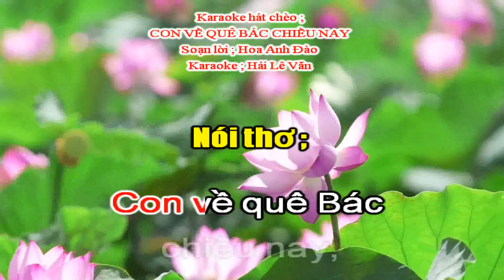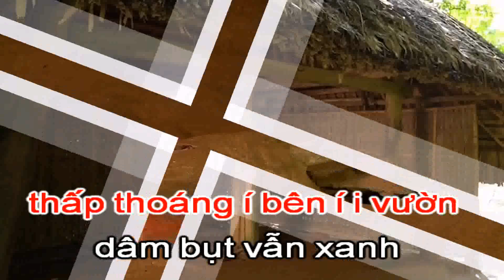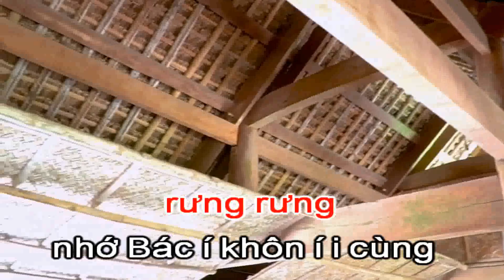Karaoke Hát Chèo ; CON VỀ QUÊ BÁC CHIỀU NAY _ SL : Hoa Anh Đào _ Điệu Đào Liễu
Karaoke hát chèo ; Con về quê Bác chiều nay
Soạn lời ; Hoa Anh Đào
Con về quê Bác
chiều nay,
Hàng dâm bụt vẫn
xanh dầy nhớ thương,
Tiếng chim thánh thót
trong vườn,
Gió reo nhè nhẹ
như thương nhớ Người ...
Quê Bác í con í i về
Chiều thu trên đất Kim Liên
ngắm nhìn nơi đây
nghẹn ngào thương nhớ
hình bóng năm nào
Bác thủa ấu thơ
ngôi nhà mái  lá
mái lá đơn ì i sơ i
i ì i i í i ì ...
Thấp thoáng í bên í i vườn
hàng tre gió thổi lao xao
dâm bụt vẫn xanh
vẫn dầy thương nhớ
ví dặm ai hò
cánh võng đong đưa
nơi này nuôi dưỡng
nuôi dưỡng Người ì i xưa i
Ngập ngừng bước nhẹ
bàn chân.
Ân cần tiếng Bác
vang ngân trong lòng,
Ngắm nhìn dâm bụt
biếc xanh,
Mái tranh xưa vẫn
trong lành giữa thu ...
Chân bước í ngập í i ngừng
lòng con ngấn lệ
rưng rưng
nhớ Bác í khôn í i cùng
Bác là vầng trăng
sáng ngời chiếu rọi
cho nước non nhà
hạnh phúc ấm no
ơn Người mãi mãi
mãi mãi khắc ì i ghi i
Lời Bác í vẫn í i còn
chúng con xin nhớ
lời khuyên
xây dựng í nước í i nhà
để Người đi xa
yên lành giấc ngủ
quê Bác con về
trọn nghĩa hôm nay
bao ì ngày mong ước
mong ước là ì i đây i